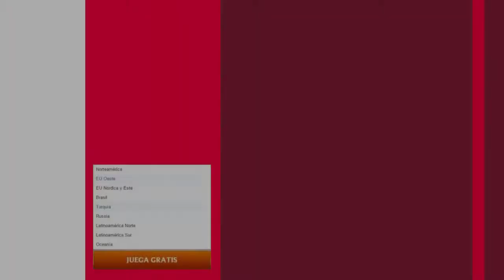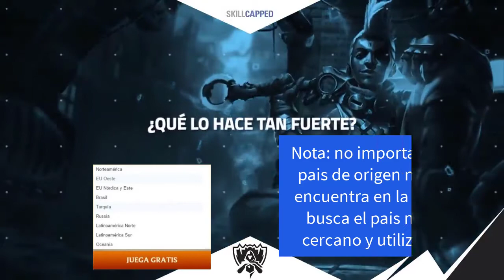Video Tutorial como Descargar Leagues of Legends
aqui podras aprender el paso a paso si eres nuevo en el mundo de las computadoras y quieres instalarte este grandioso juego para todas las edades.

Video Creado y Editado en Camtasia 2019.